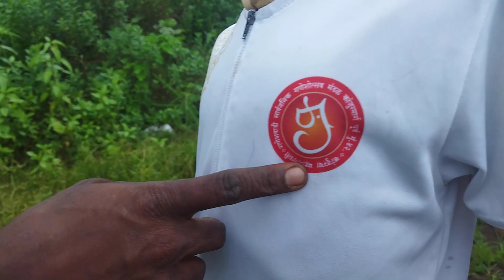12.8.2024 सोमवार सुबह Bhai aap logon ko support madad ki aap Logon Ko sabka video calling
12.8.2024 सोमवार सुबह Bhai aap logon ko support madad ki aap Logon Ko sabka video calling